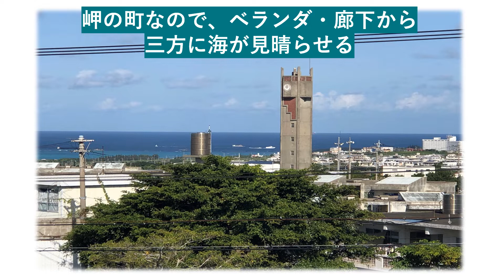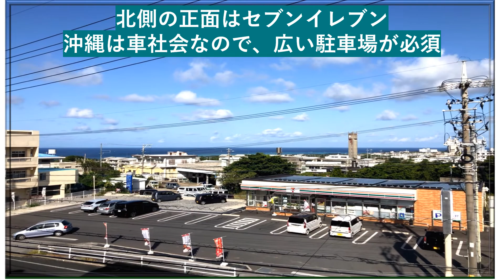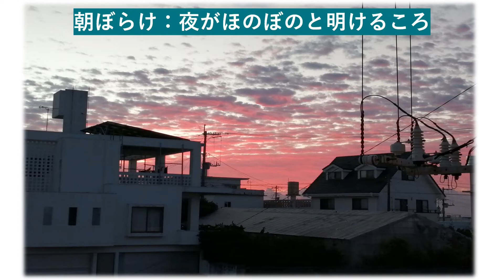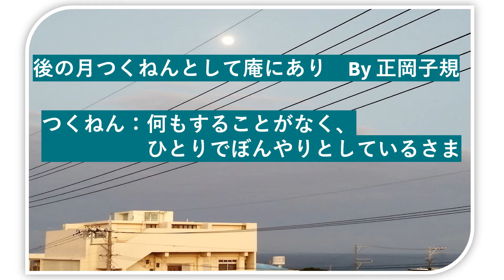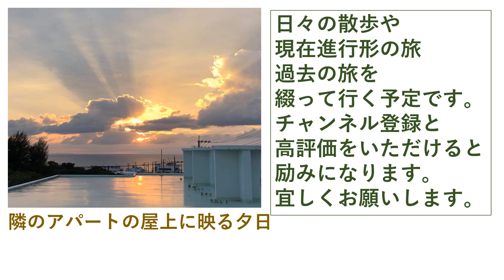ベランダから見える風景（今日の散歩6）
日々の散歩や
現在進行形の旅
過去の旅を
写真とビデオと音楽で
綴って行く予定です。
高評価をいただけると